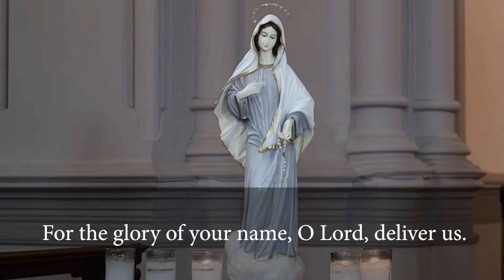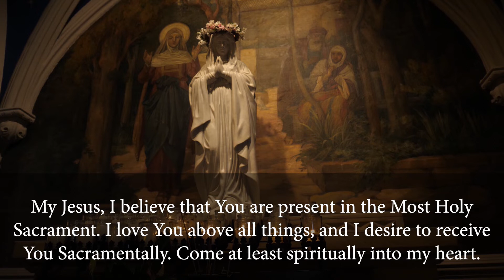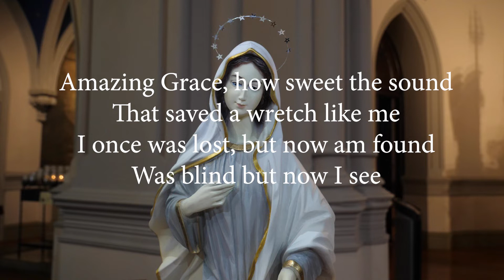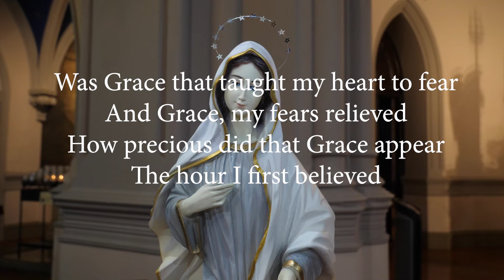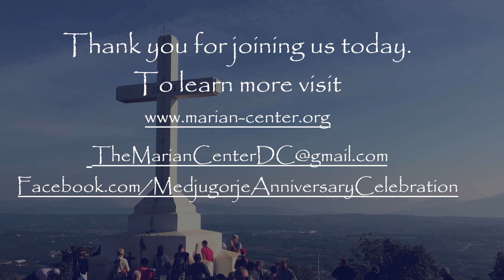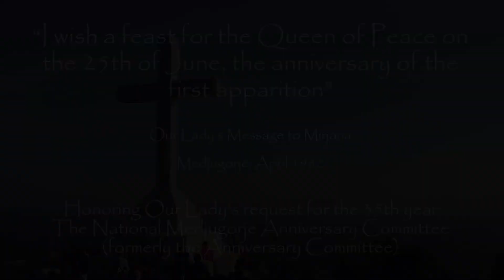Part 3/3: National Medjugorje Anniversary Celebration 2020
Part 3/3 of the National Medjugorje Anniversary Celebration 2020 contains the following portions of the program: Holy Mass, talk by Deacon Daniel Maria Klimek, T.O.R., Ph.D. and Event Closing.